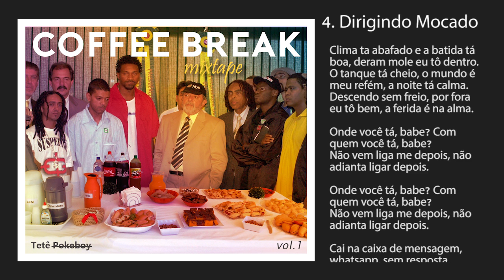Tetê Pokeboy - Dirigindo Mocado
Tamo aí.